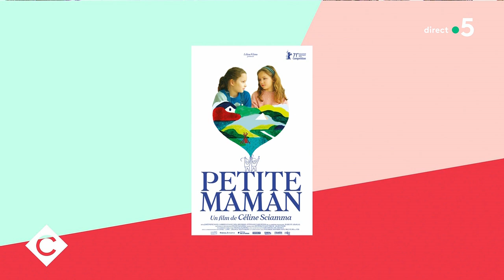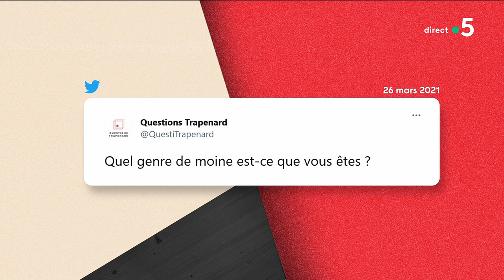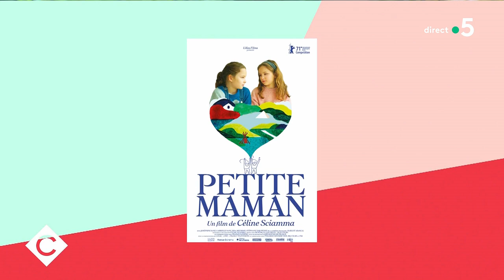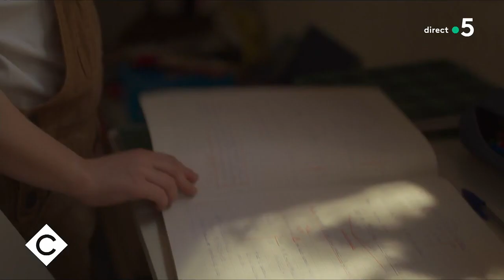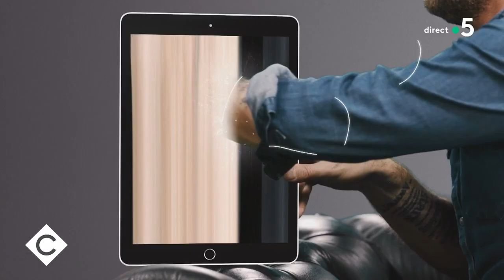Augustin Trapenard et Céline Sciamma au dîner ! - C à Vous - 01/06/2021